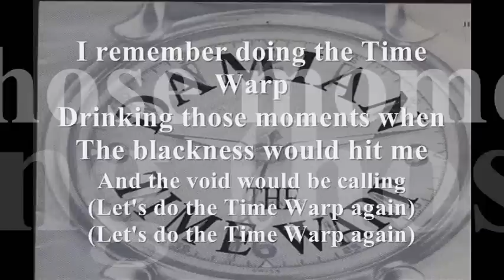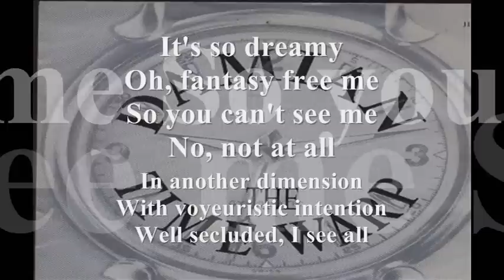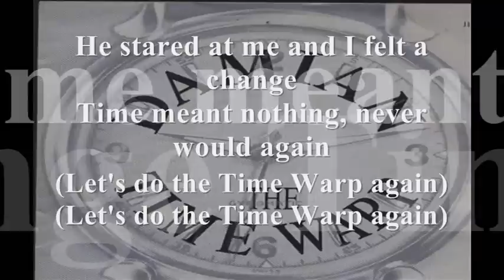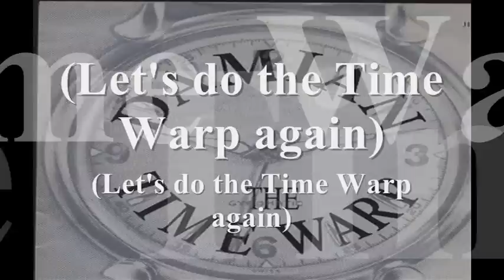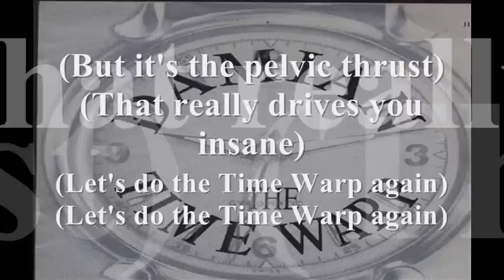The Time Warp - Damian [ 12" Original version with Lyrics ]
Browse and download photos of Corfu-Greece without any restriction
THE TIME WARP - Damian Davey
This is the 12" version ( vinyl ) ,  of  "The Time Warp" by Damian Davey.
He is best known for his 1989 hit, "The Time Warp" (remix).
A cover version of the original track which was featured in The Rocky Horror Picture Show
and featuring the original back up singers from the original recording of the soundtrack to the movie.
Source: Wikipedia

Lyrics

It's astounding
Time is fleeting
Madness takes its toll
But listen closely
Not for very much longer
I've got to keep control

I remember doing the Time Warp
Drinking those moments when
The blackness would hit me
And the void would be calling
(Let's do the Time Warp again)

It's just a jump to the left
(And then a step to the right)
With your hands on your hips
(You bring your knees in tight)
(But it's the pelvic thrust)
(That really drives you insane)

It's so dreamy
Oh, fantasy free me
So you can't see me
No, not at all
In another dimension
With voyeuristic intention
Well secluded, I see all

With a bit of a mind flip
You're into the time slip
And nothing can ever be the same
You're spaced out on sensation
Like you're under sedation

Well I was walking down the street
Just a-having a think
When a snake of a guy gave me an evil wink
He shook-a me up, he took me by surprise
He had a pick-up truck and the devil's eyes
He stared at me and I felt a change
Time meant nothing, never would again

I said a jump to the left